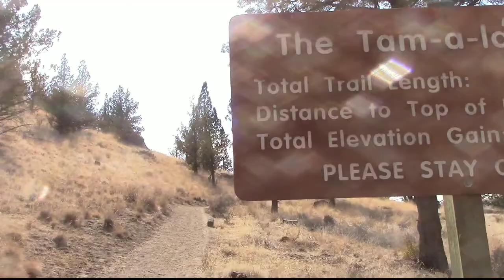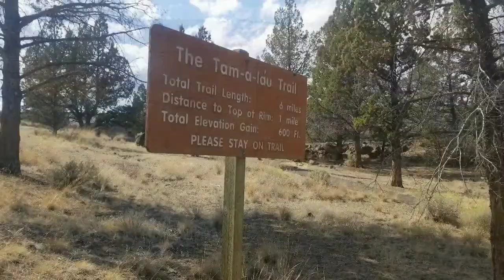Tam-a-lau loop trail....Cove Palisades State Park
Tam-a-lau Loop Trail at Central Oregons Cove Palisades State Park